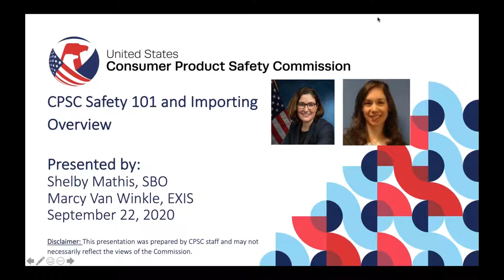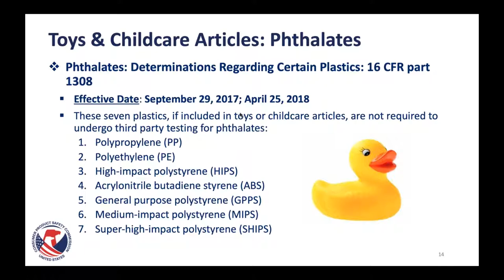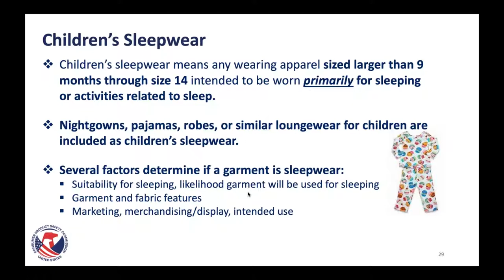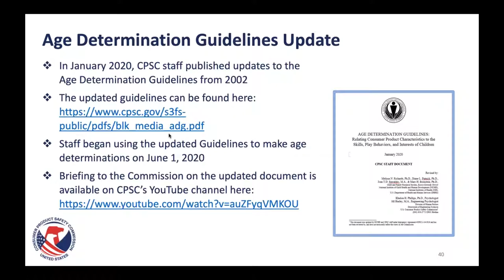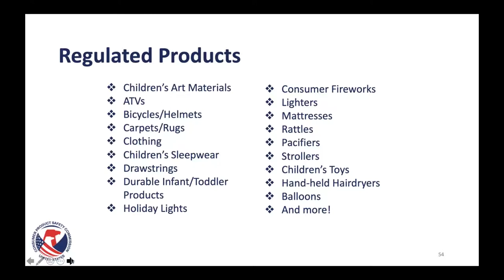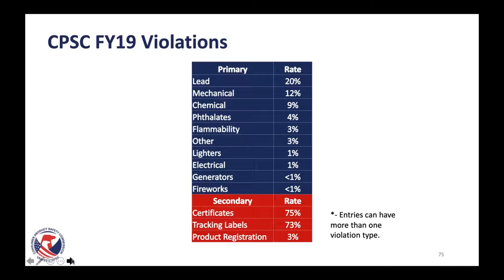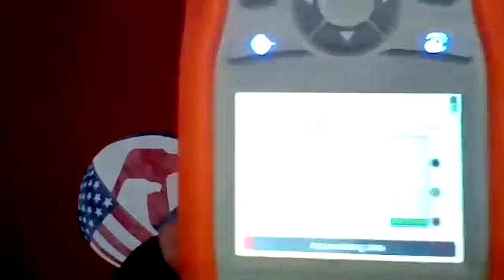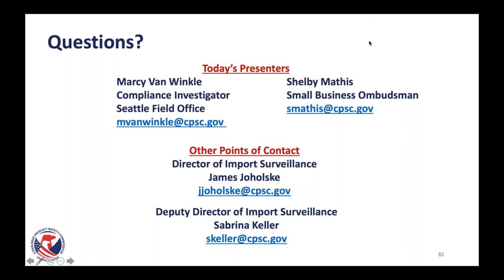CPSC Business Education | Safety 101 and Importing Overview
Safety 101 and Importing Overview